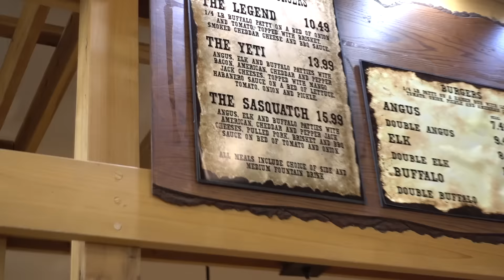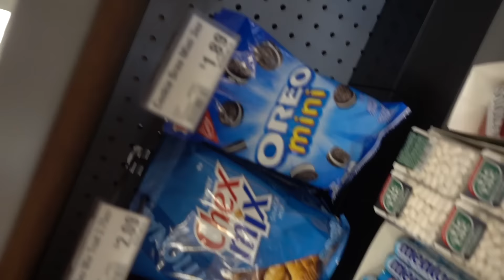JON B - ACCEPTED THE CHALLENGE!!